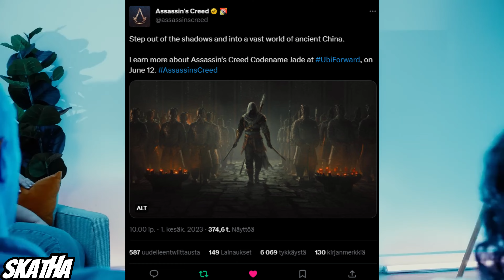Did Ubisoft Sneak a Secret Into the Assassins Creed Mirage Trailer? Ubisoft Forward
New cinematic trailer with many Assassins Creed teasers and possible Easter egg for Asassins Creed Mirage? What is in the sandstrom in Assassins Creed Mirage? Pre-order exclusive quest location? forty thieves? What will be shown in Ubisoft Forward event 2023 trailer of Assassins Creed/ Assassins Creed Mirage and we will get MORE IN THE EVENT 12th of June! 😱😱😱😱
Other games that will be in the forward event showcase: Assassins Creed Jade, Assassins Creed Mirage, The Crew, Avatar: Frontiers of Pandora, Assassins Creed Nexus POSSIBLE: Assassins Creed Red and Assassins Creed Hexe, and some mystery games that will be revealed at the event

🅹🅾🅸🅽 🆃🅷🅴 🅲🅷🅰🅽🅽🅴🅻 🅰🅽🅳 🅴🅽🅹🅾🆈 🆂🅾🅼🅴 🅿🅴🆁🅺🆂 🅾🅽🅻🆈 🅵🅾🆁 🆈🅾🆄: you of the Channel: MRKP, DNA, Dennis, David W, Mehmet A, Tony, Meg Atron X, Leena, Spider6418, Nick B, Wasserfall, Arif, Nick B

Thank you members you are the greatest 🙏 Top Donators via superchats/gifted memberships: thanks MRKP (Warchief), Leena (Legend) & Dennis (MadLad)